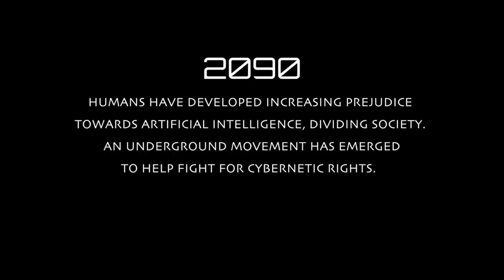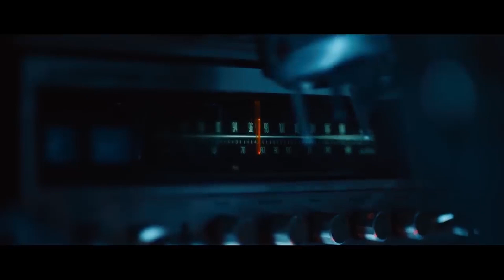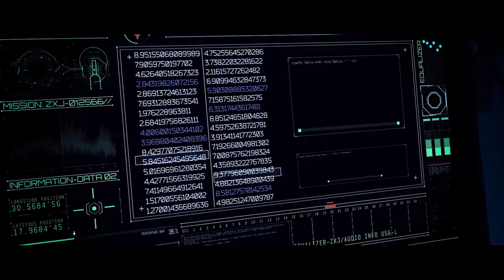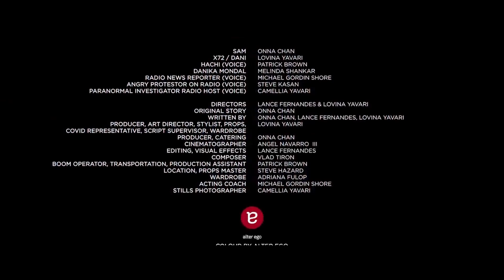Sci-Fi film: "Red String of Fate" by Onna Chan, Lovina Yavari, & Lance Fernandes | Astronaut Monkey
During a civil war between humans and androids, In the year 2090, a robotics engineer tries to bring her fallen lover back to life.

"Red String of Fate" by Onna Chan, Lovina Yavari, & Lance Fernandes

More About "Red String of Fate":
Deep into a civil war between humans and android’s, the world is divided between those that believe androids with artificial intelligence (AI) deserve human rights, and those that believe otherwise.  While most people are just trying to survive the war with their lives intact, Sam, an inexperienced engineer, is determined to save her partner, Dani, a noble human soldier who falls injured while fighting for AI android rights.

Desperate to bring Dani back to life, Sam manages to capture Dani’s soul before it has left their body and begins an experimental procedure that merges Dani’s soul with a malfunctioning android - X72.  It is only through this act of outrageous political defiance that Sam will be able to preserve Dani’s consciousness.

"Red String of Fate" Credits:
Cast-
Sam - Onna Chan
X72 / Dani - Lovina Yavari
Hachi (voice) - Patrick Brown
Danika Mondal - Melinda Shankar
Radio news reporter (voice) - Michael Gordin Shore
Angry protestor on radio (voice) - Steve Kasan
Paranormal investigator radio host (voice) - Camellia yavari

Crew-
Directors - Lance Fernandes & Lovina Yavari
Original story - Onna Chan
Written by Onna Chan
Producer, Production Designer, Art Director, Stylist, Props, Covid Representative, Script Supervisor, Wardrobe - Lovina Yavari
Producer, Catering - Onna Chan
Cinematographer - Angel Navarro III
Editing, Visual Effects - Lance Fernandes
Composer - Vlad Tiron
Boom Operator, Transportation, Production Assistant - Patrick Brown
Location, Props Master - Steve Hazard
Wardrobe - Adriana Fulop
Acting Coach - Michael Gordin Shore
Stills Photographer - Camellia Yavari
Colour by Alter Ego
Colourist - Erik Bayley
Colour Producer - Jane Garrah
Audio Post Production by Urban Post Production
Re-Recording Mixer - Matthew McKenzie
Re-Recording Assistant - Calvin Tran

Song Credit
“Happy Panda Noodle”
voiced by Haruka Yoshida
mixed by Scott Deathe
written by Mike Schroeder

Catering - chic sophistic cafe
Movie Poster Photographer - Chris Chan
Animated Movie Poster - Apradipta
8 bit artist - Pawfauzan
Location - Strange Metal Construct

Special thanks
Gail Haupert
Alistair Hepburn
Jo Vannicola
Christopher fowler
Veno joachim

“Made with the generous support of ACTRA Toronto.” - ACTRA Toronto & ACTRA Toronto OUTACTRATO